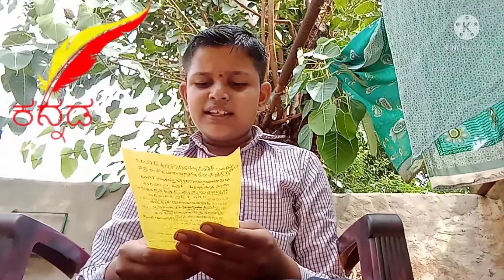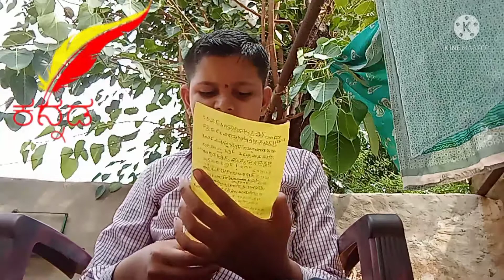ಲಾಲಿತ್ಯ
ರಚನೆ ಸ ಪ್ರಭಾಕರ ಕೊಯಿಲಾರಗಟ್ಟಿ ಹಾಡಿದವರು ಹೆಚ್ಚ್ ಆರ್ ಅನಂತಕುಮಾರ